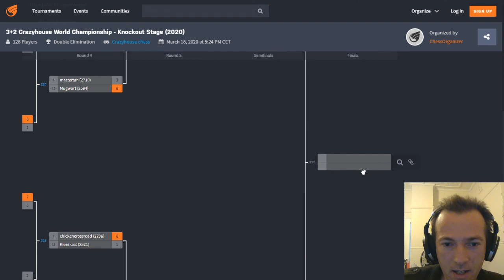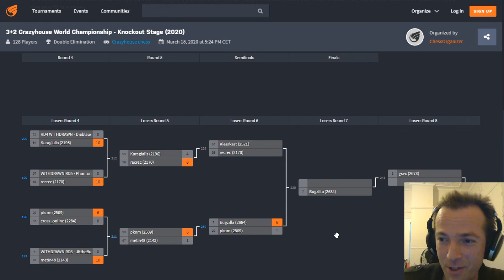2020 CWC R6 Elim - Kleerkast vs recrec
6th Round (Elimination bracket) of the 2020 lichess.org Crazyhouse World Championship, where each match consists of 10 games of 3+2.  Mugwort provides commentary on the CWC match: Kleerkast vs recrec.
The winner goes on to the 7th Round to face Bugzilla, for a place in the 12-player Candidates Round-Robin.